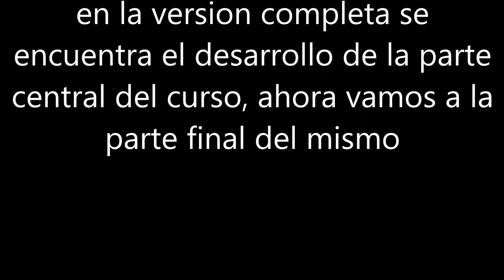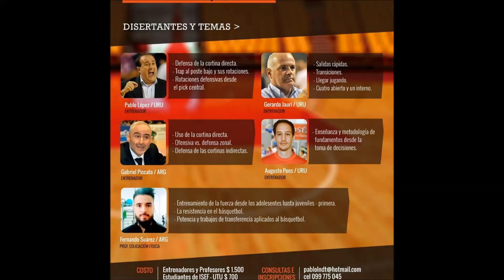Enseñanza y metodología de los fundamentos desde la toma de decisiones Augusto Pons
durante todo el clinic se fueron realizando ejercicios variando el numero de jugadores, en distintas circunstancias para lograr el mismo objetivo, mejorar la toma de decisiones.
Estos ejercicios abarcaron cualesquier situacion que se da en el juego, cortinas directas, indirectas, penetraciones, rotaciones defensivas y ofensivas,
Especificamente en este modulo dio una Progresión de ejercicios jugados con contenidos conceptuales tácticos, poniendo en juego conceptos técnicos, con toma de decisiones a cerca de estos, principalmente en ataque, variando situaciones  con similitud al juego real.